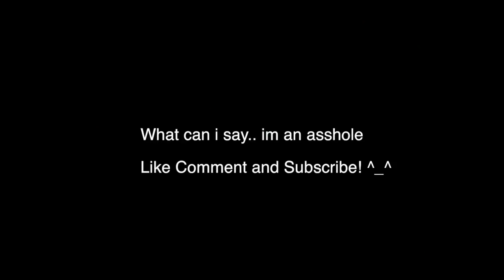Cop catches squid doing wheelie